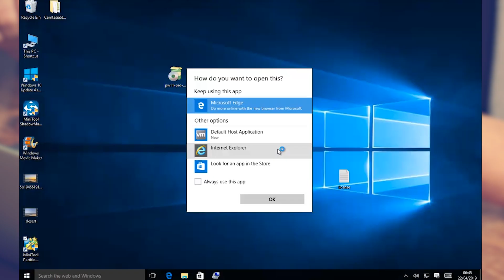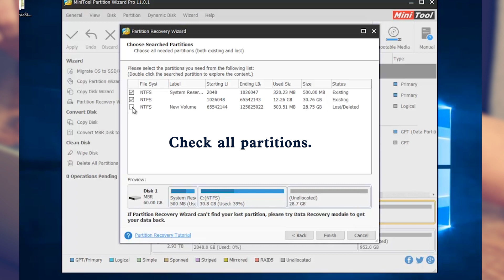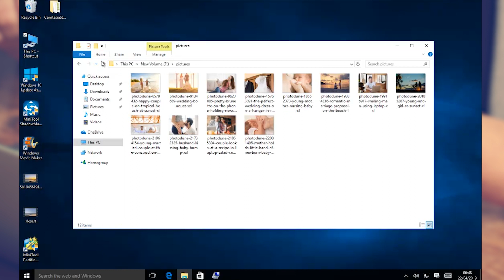How to Recover Lost Partitions with Data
This video shows detailed steps on how to recover lost/deleted partitions easily.
Hard disk partitions may get lost or disappear due to one of these factors: mistaken deletion, virus attack, wrong ghost, sudden power outage, incorrect partitioning, and so on.
In these cases, Partition Recovery is quite a good solution to dealing with partition loss, recovering lost partitions and data altogether.
 MiniTool Partition Wizard is a partition recovery software that can recover lost/deleted partitions as long as new partition hasn’t been created.
Step 1. Launch MiniTool Partition Wizard to get its main interface.
Step 2. Right-click the disk where partition loss appears and directly choose Partition Recovery from the pop-up window.
Step 3. Choose a scanning range.
Step 4. Set a scanning method.
Step 5. Check all needed partitions, including existing partitions and deleted/lost partitions, and then click Finish button.
Step 6. Assign a letter for the recovered partition(s) to see it in Windows Explorer.
Step 7. Then click Apply button on the top to perform partition recovery.